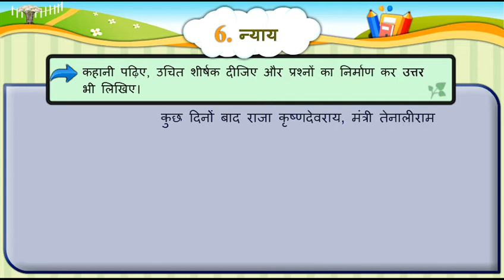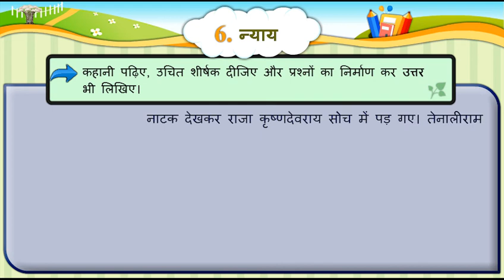STD 6 SEM 2 Hindi Unit 6 Nyay हिन्दी कक्षा-6 सेम-2 इकाइ 6.न्याय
JGP_DIGITAL_SCHOOL STD 6 SEM 2 Hindi Unit 6 Nyay हिन्दी कक्षा-6 सेम-2 इकाइ 6.न्याय